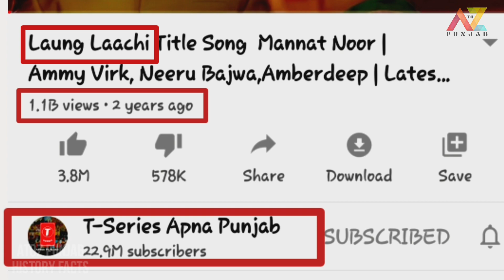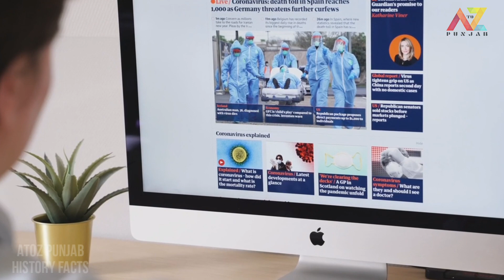Itihaas ਦੀ ਸੱਭ ਤੋਂ Khubsurat Rani ਕੋਣ ਹੈ ? | Interesting Facts | Most Beautiful Queen| Punjabi Facts